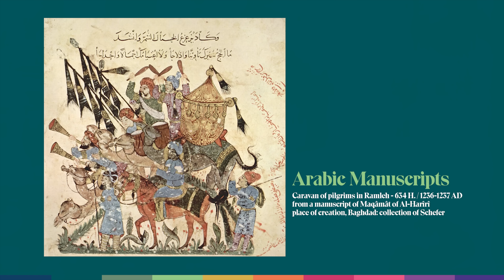In Conversation with Imran Qureshi | Episode 18 | The Bright Side Show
Imran Qureshi, a Pakistani Artist and a global icon, and his efforts to represent Pakistan internationally through his art are appreciated widely.

Optimism is contagious and by sharing little acts of positivity, we can encourage our audience to live brighter and happier.

Hush Puppies believes in living life on the bright side. Knowing that, we have brought you a dose of positivity through our optimism instigators - people who are always filled with positive energy and spread it throughout their local communities in quirky, unexpected ways.

In support with Hush Puppies, we bring you entities & people present in Pakistan to promote a bright and happy mindset by “Inspiring and finding the good in people”.